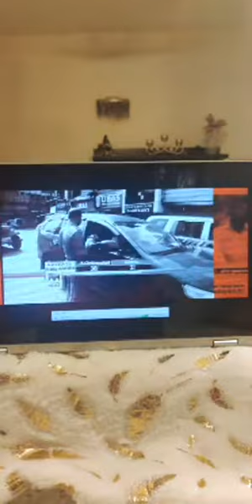MC SAI Interview with MC Nisha | FACETIME Album Song | NonStop with Nisha Instagram Interview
MC SAI Interview with MC Nisha | FACETIME Album Song |
bigiltoks NonStop with Nisha,
Instagram interview with Nisha Marimuthu with MC sai Tamil Rapper from UK,

Video Credits © Nisha Marimuthu @MCNisha